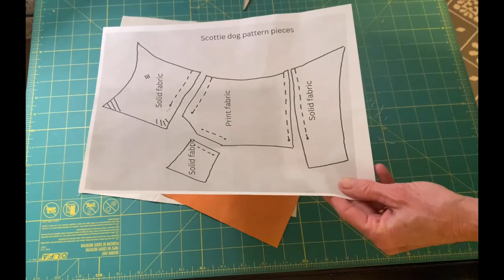Vintage Scottie dog quilt | sew along with me | make a quilt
Make a vintage scottie dog quilt!
Pattern available in my etsy shop

Thank you for sewing along with me!

shopping page - with sewing things I use and love!

505 spray baste
sewing machine
quilting ruler
rotary cutter
ironing board
cutting mat
cube storage
wool pressing mat
ottlite natural daylight lamp
insulbright for potholders or portable ironing station

snail mail:
Beth Shibley